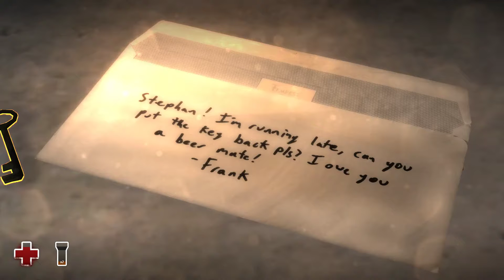Estranged: Act I Commentary 5/8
A playthrough of Estranged: Act I with developer commentary.